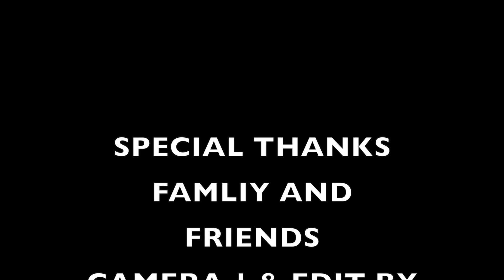LAKI HAJI WACEYS HEES CUSUB OO QIIRO OO DADKII DHAN LA WADA OOYEEN BADAN SHANWIILHAPPY BIRTHDAY 2022